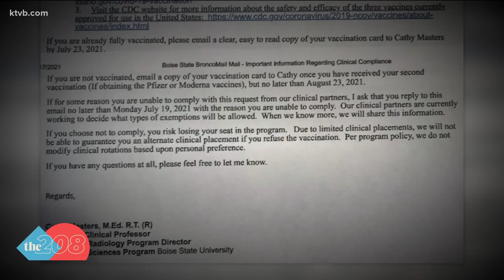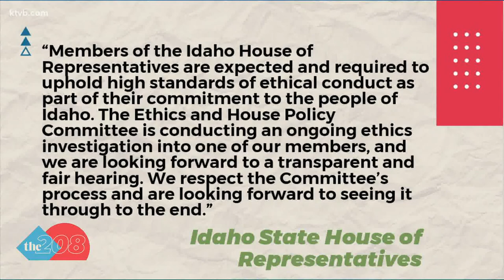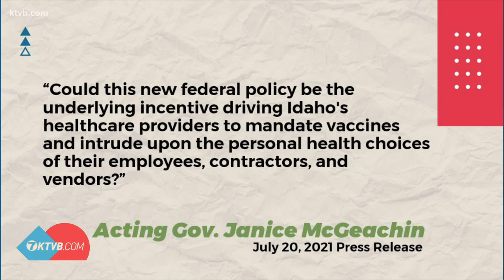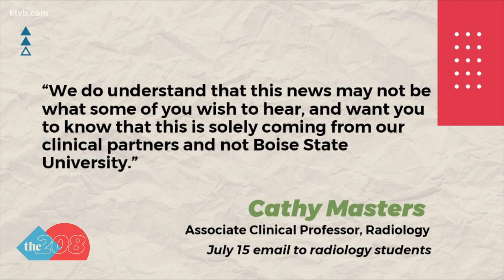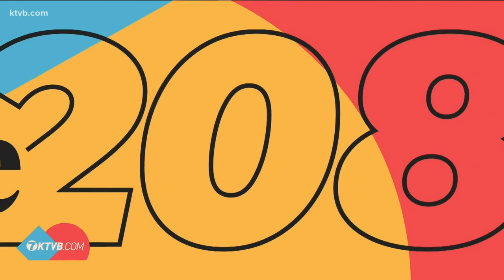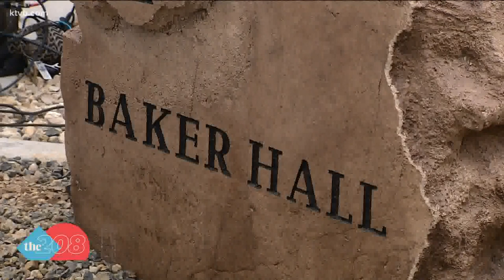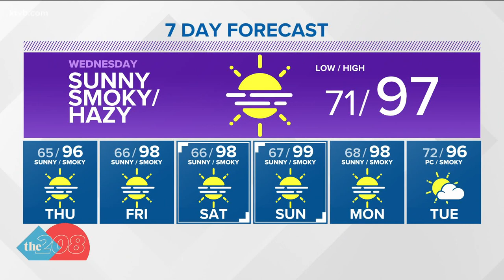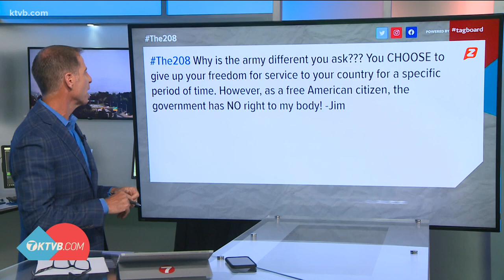The 208 for July 20: Ethics investigation into Rep. Giddings; Idaho's COVID-19 cases climb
Plus, some Boise State students will be required to get the COVID-19 vaccine, which caught the attention of one Idaho lawmaker.